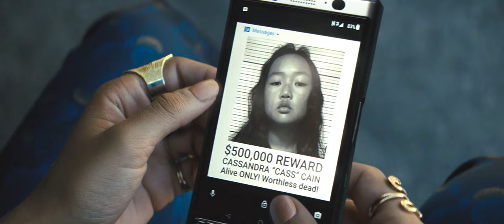Harley Quinn MV || Tämän kylän poikii - Musiikkivideo | Pariisin Kevät || Birds of Prey Music Video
(In English below) Tervetuloa mukaan tasan klo 18.00 ensiesitykseen, jossa olen mukana. (K16 Finnkino elokuvaikäsuositus) Sanat tulevat myöhemmin tähän desciin. Alhaalla on myös ilmoitettu musavideon biisi, se on suomalainen, mutta voi olla siellä piilossa yllätyksenä ensiesitystä ajatellen. Älä unohda painaa videon tykkäysnappia ja minulta löytyy myös toinen Youtube kanava "JaakkoAA Gaming" jossa on livestriimiä. Tälle kanavalle "JaakkoAA" lataan minun täysin yksin editoimat musavideot. Tämän musavideon elokuva ja biisi eivät liity toisiinsa virallisesti mitenkään.

Welcome to the premiere of my music video I edited. I will be watching as well at the premiere. The song is in finnish but the lyrics and translations will be added in this description later on. Also the name of the song is mentioned down below but it can also remain there hidden as a suprise for the premiere. On this channel "JaakkoAA" I upload music videos. Birds of Prey movie is rated R: +16 years and above in Finland. Have a good day.

Movie/Elokuva: Birds of Prey (and the Fantabulous Emancipation of One Harley Quinn)

Channel membership is available on my JaakkoAA Gaming Youtube channel.
Kanavajäsenyys on saatavilla minun JaakkoAA Gaming Youtube kanavallani.

Sanat
nykyaikana on lukematon määrä vääriä polkuja
jokainen alkaa juhlavasti kultaisesta ovesta
fanfaarien soidessa
tiputtelen esineitä matkan varrelle
että löytäisin takaisin
mut joku tuntuu keräilevän ne ennen kuin palaan
harhailen ja ostan tuhat tyhjää arpaa
heihei mutsi, mä en oo syöny mun lääkkeitä
vähän aikaa nauttia, vähän aikaa laulaa laulu
ihmettelen miten kaikki lipuu ohi
tulee juhannus ja joulu
uudestaan, otan ensimmäisen junan
jonnekin ja herään kyläpahasesta
täytyy kirjoittaa äidille, täällä naiset on kuin noitii
ne kysyy "ootsie tämän kylän poikii"
ihmeellistä miten paljon kykenee tekemään
ilman että tekee oikein mitään
tärkeintä on näyttää kiireiseltä
ja seksikkäältä
äiti mä en tiedä mistä nämä laulut kertoo
nielaisen auringon, loistan valoa ja
rakkautta vastaantulijoille
ja tämänkin kylän noidille
uudestaan
äiti tuu hakee mut pois täältä
heihei mutsi

Lyrics
Nowadays there are countless number of wrong ways
everyone of them starts solemnly from a golden door
while the fanfars play
I drop things en route
so I could find my way back
someone seems to collect them before I return
I wander and buy thousand empty lottery ticket

Heyhey mom, I didn't eat my medicines

Little time to enjoy, little time to sing a song
I wonder how everything glides by
now it's Midsummer Day and now it's Christmas
again, I take the first train
to somewhere and I wake up in a hamlet
I need to write mom, women are like witches here
they ask "Are ya boys of our village?"

Amazing how much you can do
when you don't actually do anything
the most important is to look busy
and sexy
mom I don't know what these songs are about
I swallow the sun, I shine light and
love to passerbys
and also to witches of this village

again

Mom come get me out of here
heyhey mom